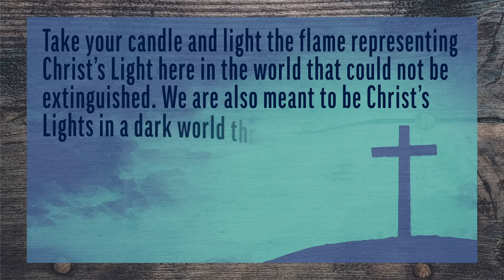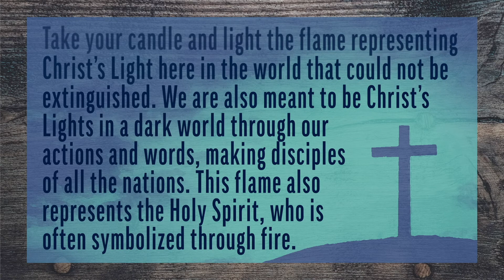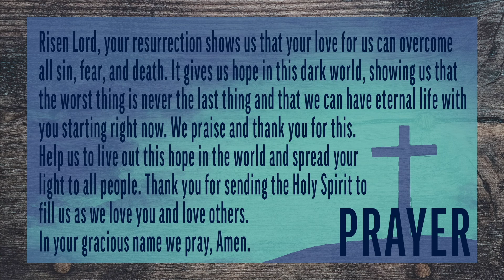Confirmation | Station 6 | Jesus' Resurrection